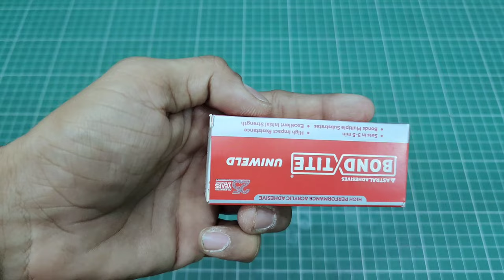powerful gearbox for my homemade rc car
hello friends
in this video I'm going to show you powerfull gearbox for my homemade rc car

plastic gear
angel grinder gear
8 and 6 mm rods
Pvc sheet
bearings
plywood
fome sheet
etc.